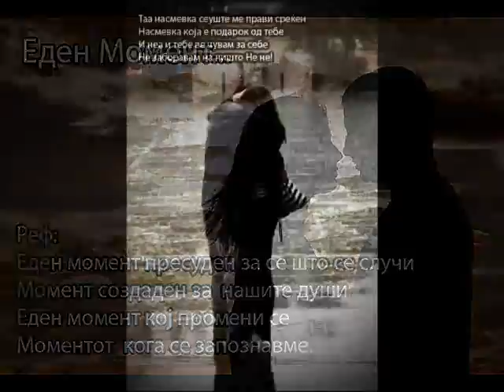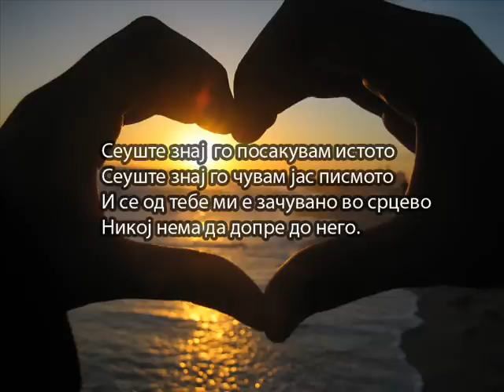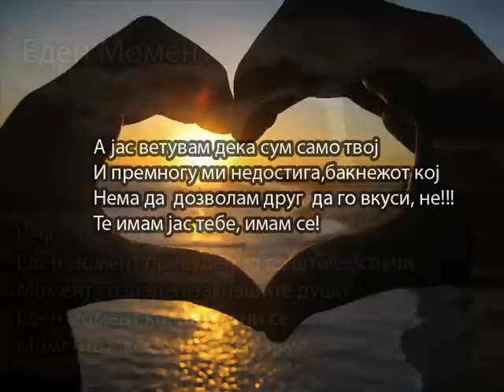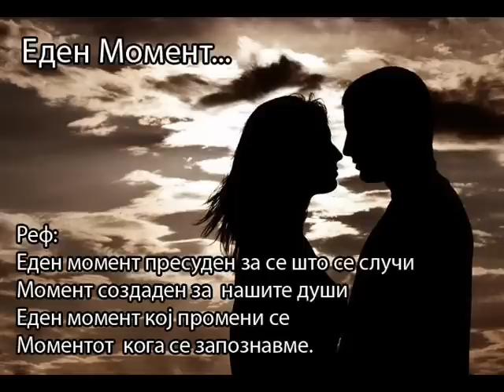darkzY (NBD Formacija) - Eden Moment...(Demo)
Posveteno!